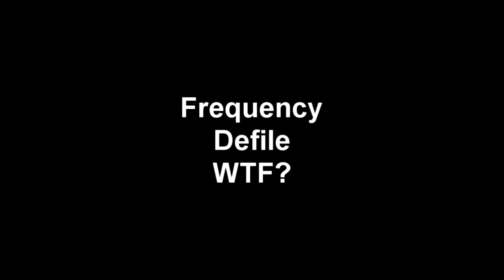Defile Bug HD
Defile going mad